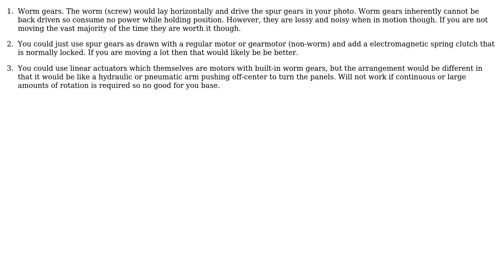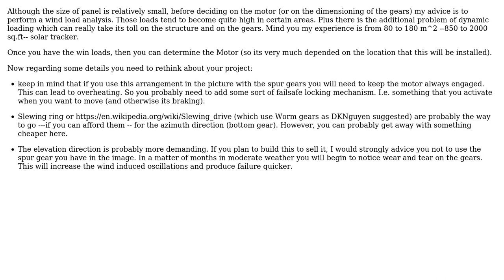Engineering: Motor to rotate gear and hold place when powered down (2 Solutions!!)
Engineering: Motor to rotate gear and hold place when powered down

With thanks & praise to God, and with thanks to the many people who have made this project possible! | Content (except music & images) licensed under CC BY-SA | Music | Images & others | With thanks to user NMech user Feynman137 user DKNguyen and the Stack Exchange Network Trademarks are property of their respective owners. You are responsible for your own actions.